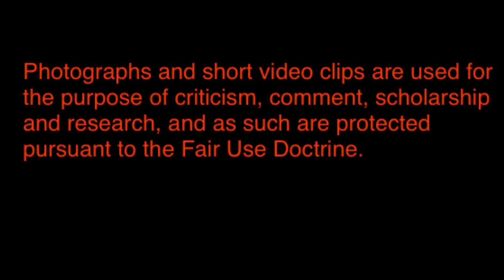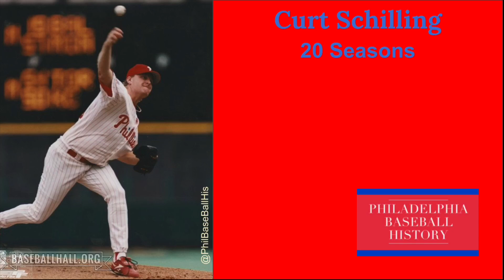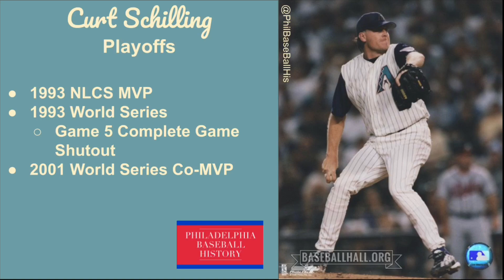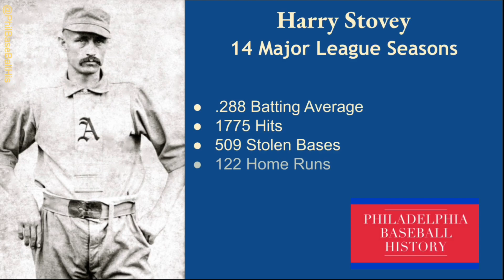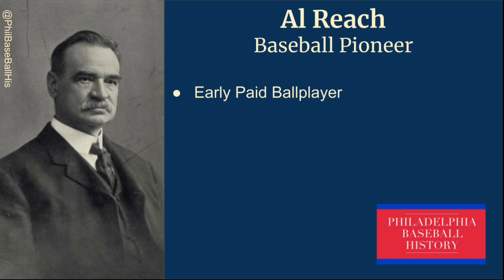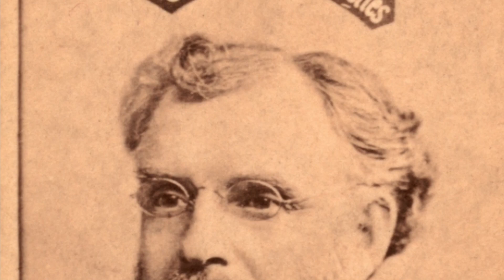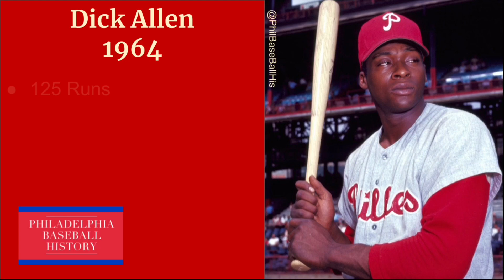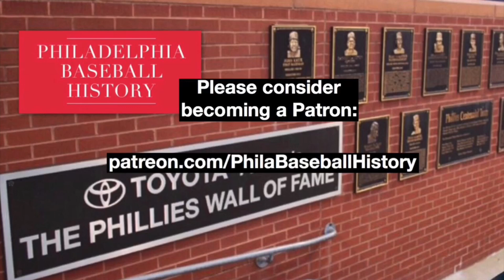Could 2021 Be a Good Year for Philadelphia Baseball in the Hall of Fame?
Since publishing this video, the National Baseball Hall of Fame announced that the Golden Day and Early Baseball eras committees will not met due to the pandemic.

The 2020 Winter Meetings could have held some excitement for fans of Philadelphia baseball.

In this video, we briefly look at six players and one executive who played a key role in the development of baseball in Philadelphia, and consider their chances for Hall of Fame induction.

Weeks after releasing this video, a numbers of members of the board of advisors on which Curt Schilling sits were arrested on charges of fraud connected with a drive to fund President Trump’s wall.  Schilling was not, but his Hall of Fame prospects may now be in doubt.

If you would like to see more videos like this, please consider becoming an Patron:

Photo of Shane Victorino running, taken by Matthew Crowne.

Photo of Scott Rolen fielding in 1997, obtained from the Hall of Fame digital collection, with copyright belonging to the Coalition to Advance Protection of Sports Logos.

Photo of Curt Schilling pitching at Veterans Stadium in 1997 obtained from the Hall of Fame digital collection.

Photo of Curt Schilling pitching for the Arizona Diamondbacks in 2000 obtained from the Hall of Fame digital collection.

Photo of Curt Schilling at Bogram Airfield in Afghanistan taken by Staff Sgt. David Overson on March 1, 2013.
This image is a work of a U.S. Army soldier or employee, taken or made as part of that person's official duties. As a work of the U.S. federal government, the image is in the public domain.

Photo of Randy Johnson at his Hall of Fame induction, July 24, 2016, taken by Arturo Pardavila II.

Photos of Sherry Magee, Harry Stovey and Al Reach are all in the public domain because such photos were taken before June 1, 1957.

Photo of the interior of the Hall of Fame itself taken by William J. Kovatch, Jr. in March of  2016.